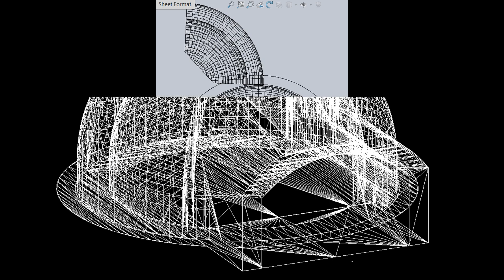Pizza Oven Supplies on Jeremy Vine. Invention of a Pizza Oven. The Milano 750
Pizza oven manufacture and building. Here Nick explains how he developed pizza ovens on the Jeremy Vine Show on radio 2. Based in Stoke on Trent, the centre of the pottery industry, he tells how he designed and developed pizza ovens using recycled material used in the pottery industry.
Home of Josiah Wedgewood, Spode, Emma Bridgewater, Dudson, Royal Doulton, Moorcroft pottery to name but a few.
The Milano 750 pizza oven his best seller, with over 4000 sold in the UK has become a popular design.